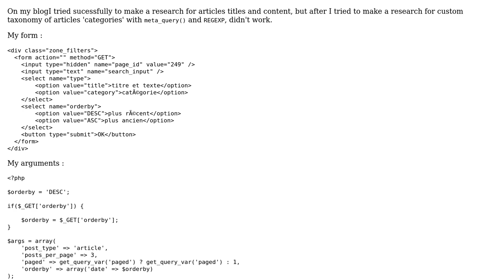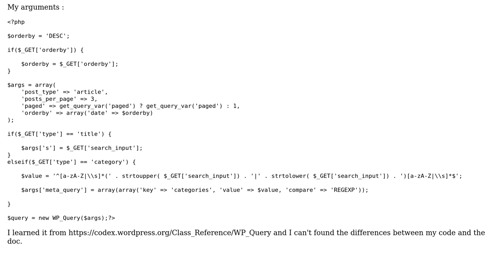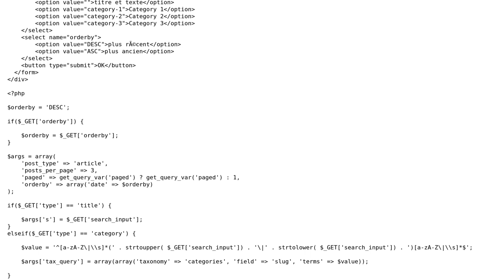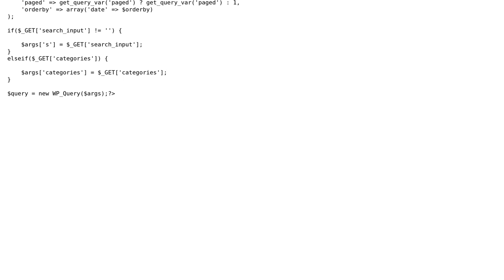Wordpress meta_query taxonomy don't work (2 Solutions!!)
Wordpress meta_query taxonomy don't work

With thanks & praise to God, and with thanks to the many people who have made this project possible! | Content (except music & images) licensed under CC BY-SA | Music | Images & others | With thanks to user Shital Marakana user Ankomm and the Stack Exchange Network Trademarks are property of their respective owners. You are responsible for your own actions.